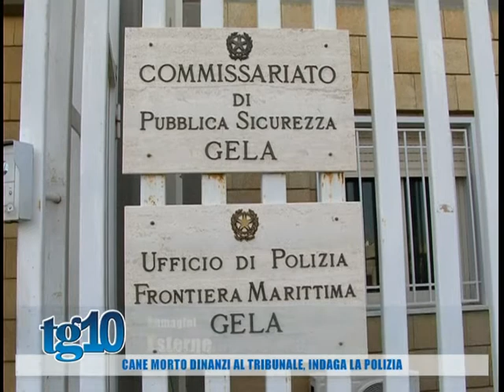Cane morto dinanzi al tribunale, indaga la polizia